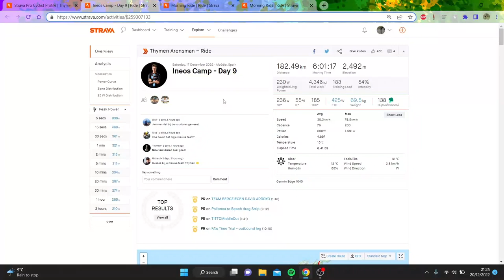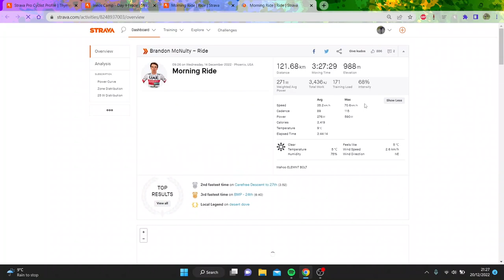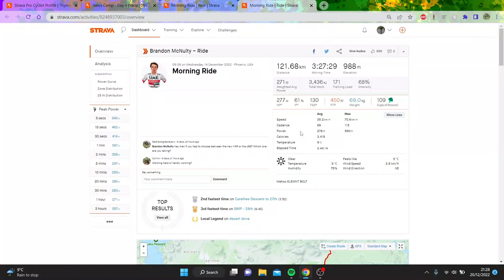How Hard to Ride Endurance Rides ?